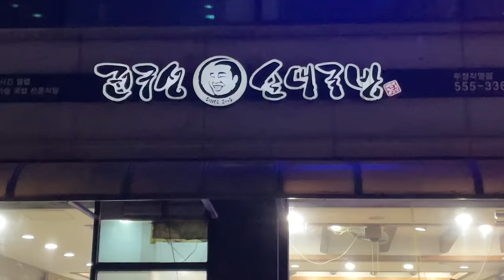어느새 하루 3끼 국밥 가능해진 아내…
힘이 필요할 땐 국밥이 최고쥐...🤤
국밥 먹으면 다른 음식보다 더 배가 덜 고픈 것 같아요!
제가 먹고나서 배고파지는 시간이 너무 빠른가봐요ㅠㅠ
배고파지는 시간이 남편보다 항상 빠른데 국밥은 좀 더 느리네요ㅋㅋ
3끼 국밥을 먹으니까 아주 든든했습니닿ㅎㅎ
아직 소머리국밥은 못 먹어봤는데...벌써 기대된닷!!!

📍 첫번째집 : 두정동 장수순대국밥
📍 두번째집 : 권구성순대국밥
📍 아침밥 : 한촌설렁탕